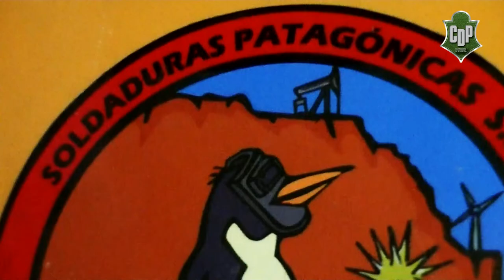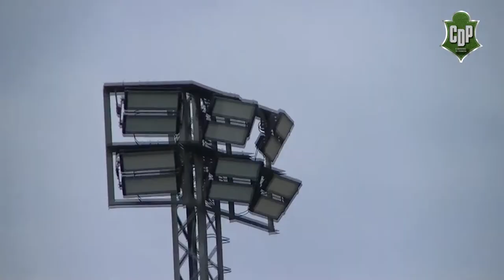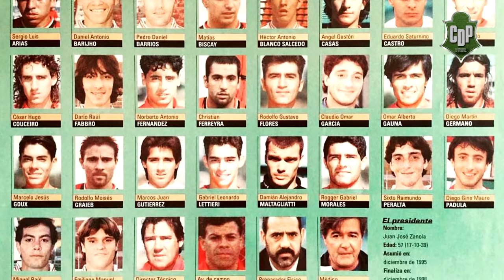Sixto "Mumo" Peralta / Entrevista exclusiva